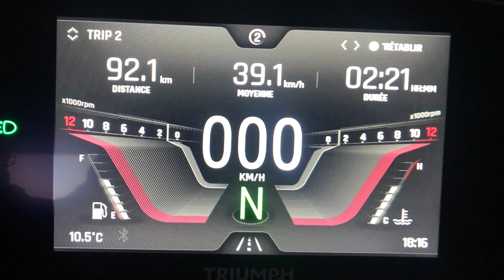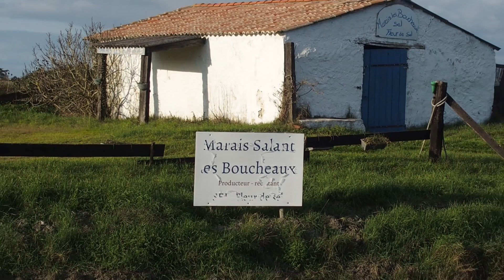Balade Tiger 900 GT PRO Nord Vendée